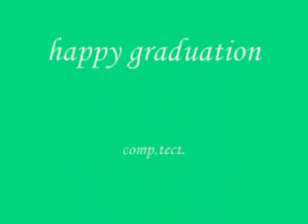congrats..batch 2012.. from computer technology department